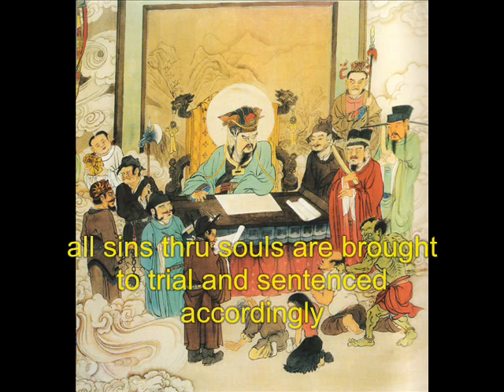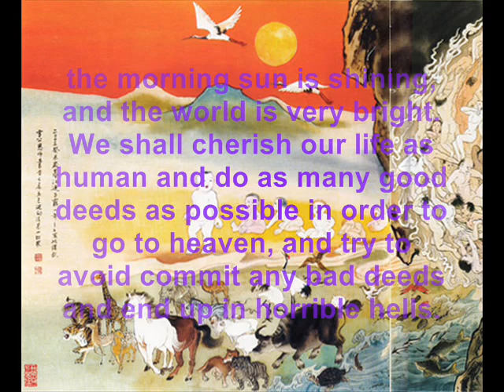Pictorial of Hells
Paintings of hells by Mr. Jiang, Yi-Zi, with subtitiles that describe the name and cause of each hell

Painter: Jiang, Yi-Zi